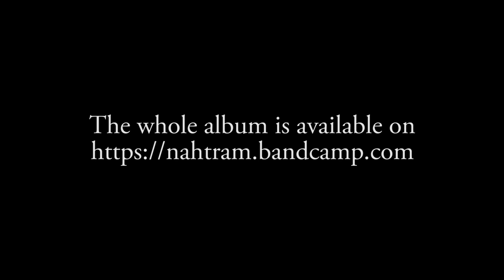Nahtram - The Wolf Guitar Playthrough [Skervesen Raptor]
Guitar playthrough of the track 'The Wolf' from the album 'An Ominous Journey'

Amp:
Line6 Helix Native Patch using the MarkIV Model and an impulse response by Ownhammer

Note that I changed the pricing on bandcamp so you can pay whatever you want or just download it for free!

You can also find the album on Spotify, iTunes, Deezer, Amazon Music and Google Play but if you want to support me Bandcamp is the way to go.

Music & Everything by Lukas Grässlin